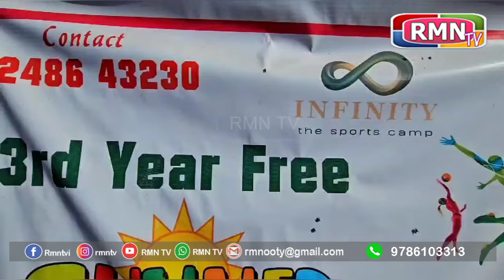இன்ஃபினிட்டியின் 03 வது ஆண்டு இலவச கோடைக்கால முகாம்..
இன்ஃபினிட்டியின் 3வது ஆண்டு இலவச கோடைக்கால முகாம்